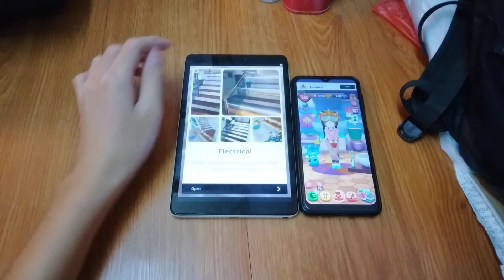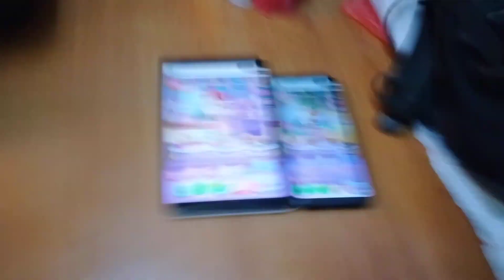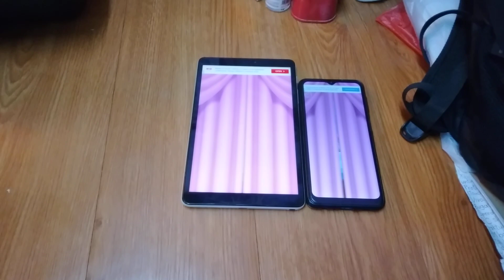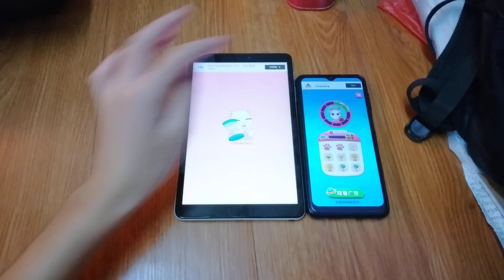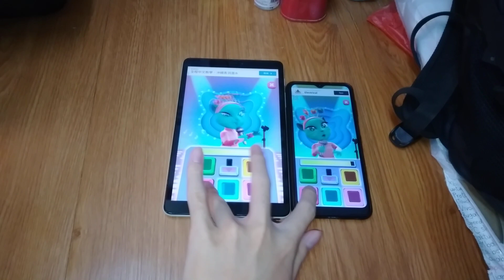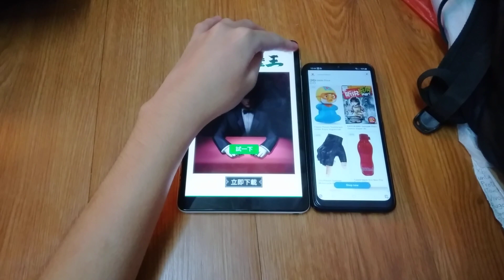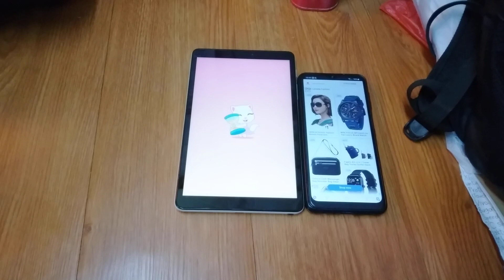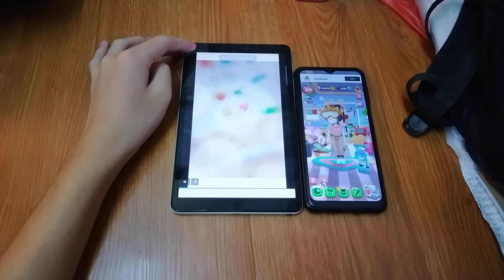My Talking Angela 2 Echo 14832